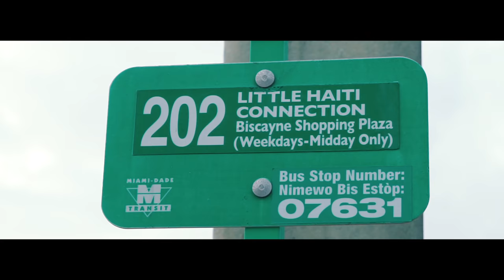Bruno Mali - WIN (freestyle)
Bruno mali freestyle's Tee Grizzley's
Directed By @20kvisuals